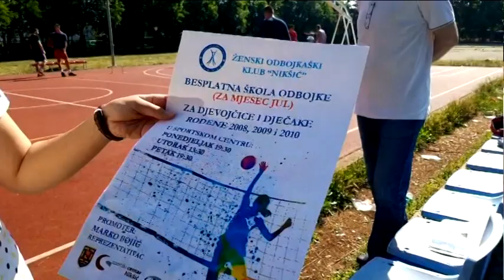| Vijesti BOJE JUTRA - Besplatna škola odbojke u Nikšiću